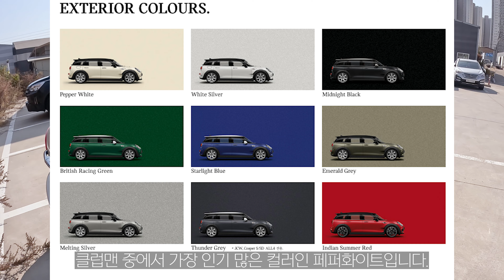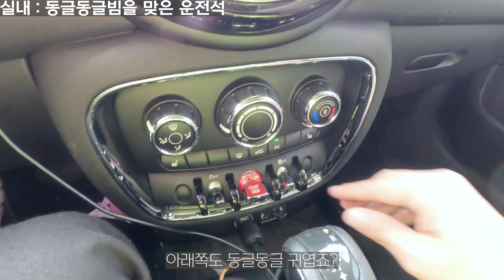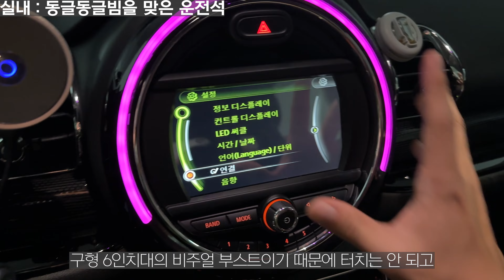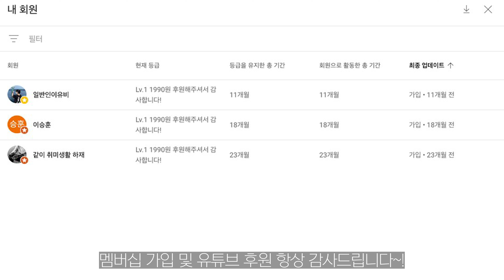나의 20대 첫차! 미니는 작아서 고민인 분들 꼭 보세요 I 팔기 전에 솔직하게 말하는 미니 클럽맨 6년 리뷰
좁고 불편한 미니 중 가장 실용적이라는 미니 클럽맨!
개성적이고 실용적인 2도어 트렁크, 미니가 맞나 싶을 정도로 넓은 2열 뒷자리.
동글동글하고 귀여운 내외장 인테리어 등 오래 탔지만 그럼에도 질리지 않았던 정말로 만족했던 차입니다.

-타임라인
00:00 인트로
01:03 오프닝
01:34 제 이름으로 못 불리는 미니 (미니 라인업 총정리)
02:59 실외 : 미니하면 역시 귀여운 디자인!
05:15 실외 : 독보적인 실용성의 클럽맨 트렁크 (스윙도어)
06:29 실외 : F/L 전 모델은 싸이코패스..?
07:51 실내 : 동글동글빔을 맞은 운전석
11:44 실내 : 상당히 쾌적한 뒷자리 (미니치고는)
13:56 실내 : 치명적일수도 있는 스윙도어의 단점
14:51 주행 리뷰 : 확실한 즐거움을 느낄 수 있는 부담 없는 펀카
16:09 승차감 리뷰 : 딱딱함... 2세대‘보다는’ 좋아짐.
16:44 고속주행은 미니 중에서 클럽맨이 최고!
18:20 생각보다 좋지는 않은 연비
18:47 모드에 따라 완전히 달라지는 주행질감과 성능
20:46 반자율주행, 편의기능은 굉장히 부족한 미니
22:11 6년동안 타면서 느꼈던 미니 클럽맨의 단점들
23:45 미니라면 절대 피할 수 없는 마법의 단어
26:42 6년동안 탔던 클럽맨 총평
28:07 마무리... 게스트 구합니다!